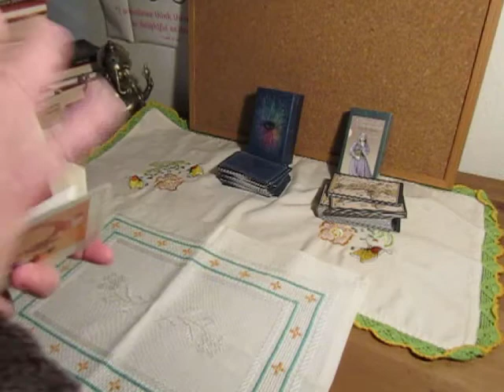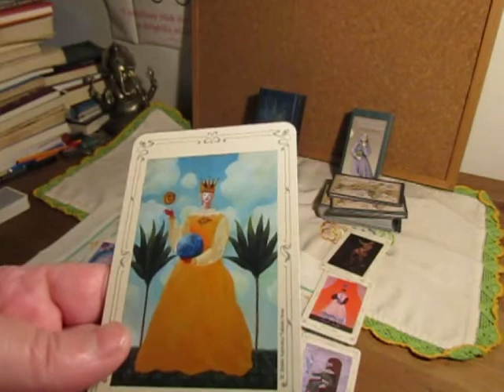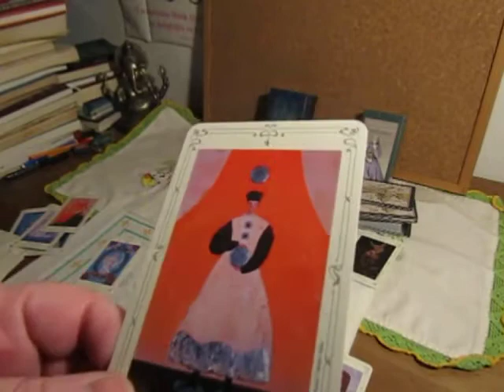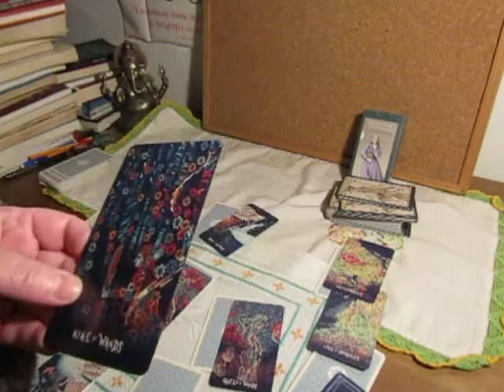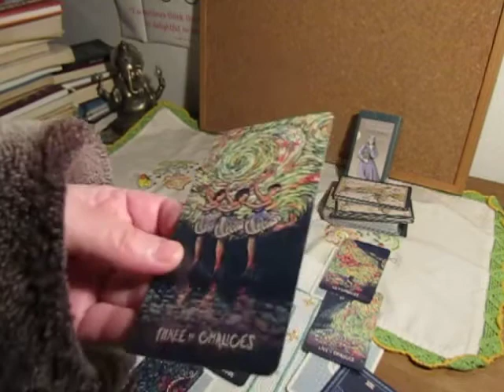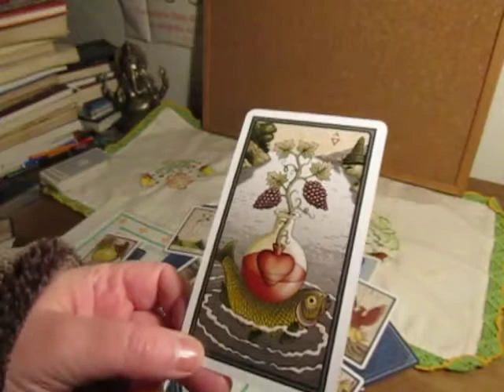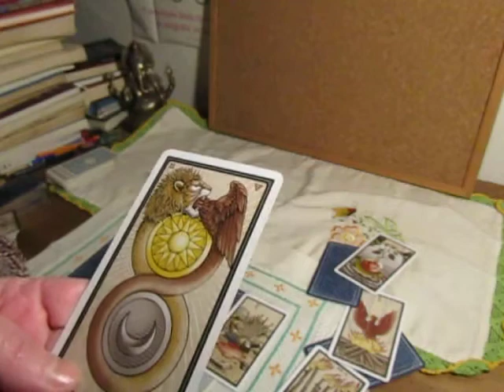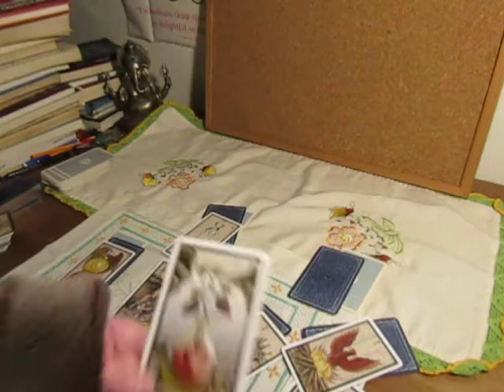DEZEMBRO 2021 Leitura de Tarot: Escolha uma Carta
OPÇÕES:
1- 00:00
2- 20:00
3- 38:42

Ágata Simões
Apartado1036
EC Camarate
2681-901 Camarate
Portugal